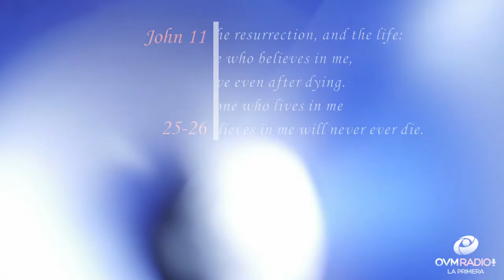Life after life - Heart To Heart #30 with Elaine Enriquez - OVM Radio